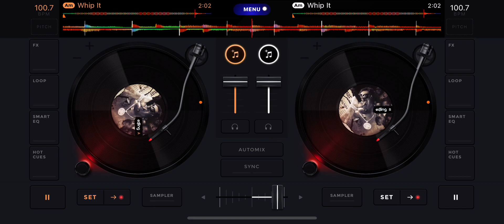BigXThaPlug - Whip it Screwed & Chopped